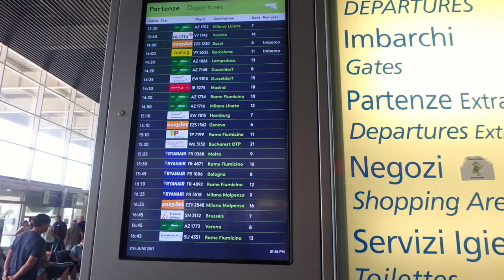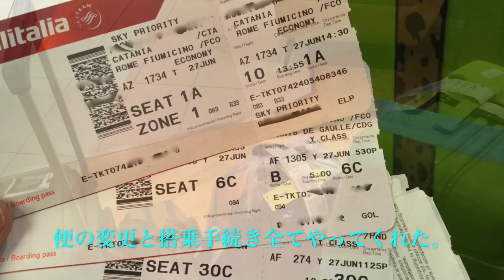空港にて：Catania：20170627